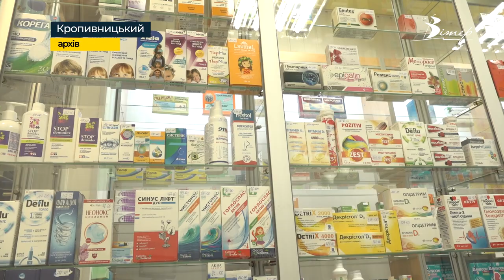Про стан справ з лікарськими засобами в аптеках Кропивницького | телеканал Вітер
Зайти до кількох аптек, вистояти чергу і дізнатися, що необхідних ліків немає. Такий квест з пошуку деяких препаратів проходять кропивничани. Відсутність деяких категорій препаратів підтверджують й аптекарі. Часто немає у наявності інгаляторів, йоду, антисептиків й гормональних засобів. У держслужбі з лікарських засобів області просять людей не створювати ажіотаж й не скуповувати зайве.